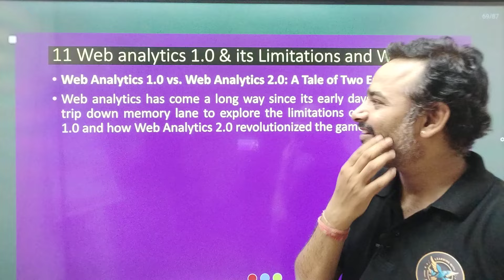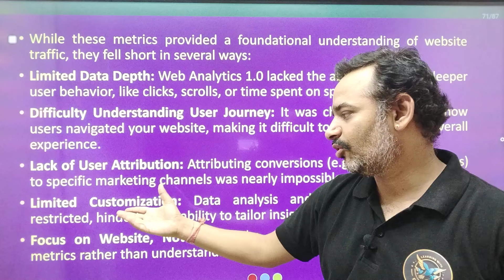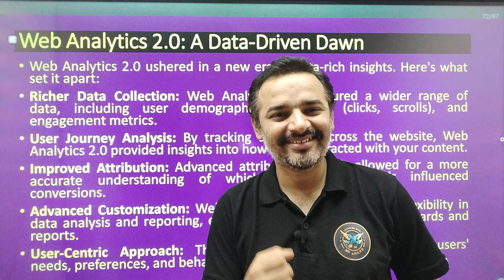Social Media and Web Analytics | Antim Prahar 2024 |🔥11/14🔥| MBA | Important Questions and Answers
For Support us Our UPI ID:
 anandvyas123@okaxis